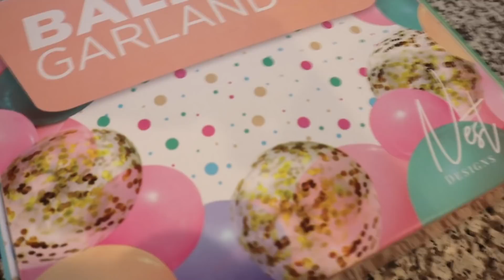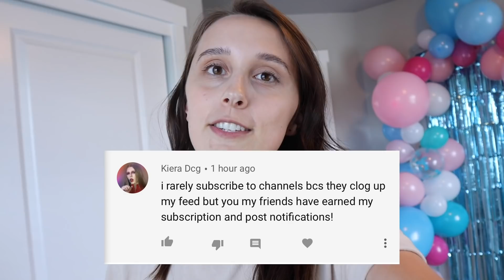GETTING READY FOR OUR GENDER REVEAL PARTY!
We're so excited for our gender reveal party! Even though it's a little different, we're happy to be figuring it out!